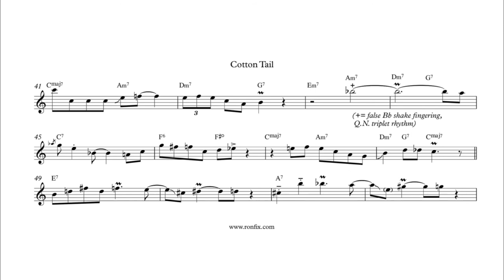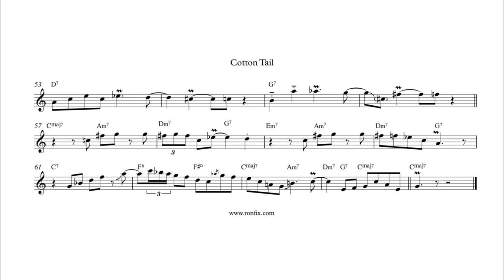Ben Webster - Cotton Tail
Ben Webster's iconic solo from "Cotton Tail," recorded in 1940 by the Duke Ellington Orchestra.

for a free PDF of this transcription as well as many others.